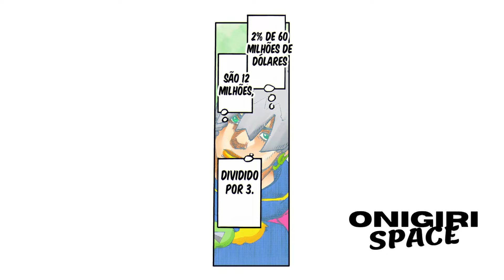[Estilo Mangá] JOJOLANDS DUBLADO - Episódio 1 (Parte 2)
Anuncie Aqui!
Jodio Joestar é o principal protagonista de The JOJOLands, nona parte de JoJo's Bizarre Adventure, e nono JoJo de toda a série. Jodio vive em Honolulu, no Havaí, com seu irmão mais velho, Dragona, e sua mãe, Barbara Ann Joestar. Ele é um traficante e usuário de stand.

Dubladores:

Jodio/ Alessandro Al
Canal: @joixDubz

Dragona/ Sage
Canal: @sageiv.oficial

Usagi/ Iruma
Canal: @dubreak

Cover Colorist: @Cosmeggo

Mais Informações
Anime/Mangá: JoJo's Bizarre Adventure
Autor: Hirohiko Araki